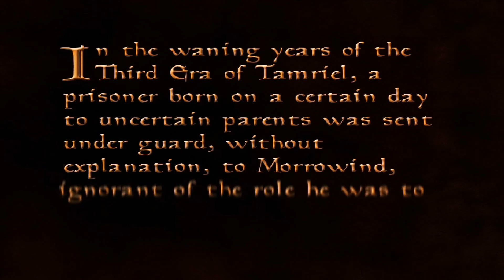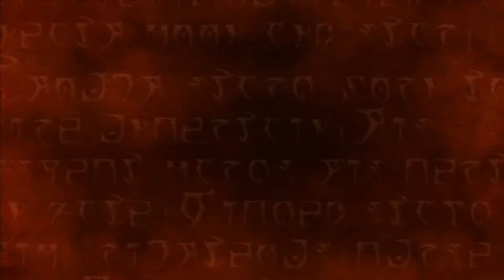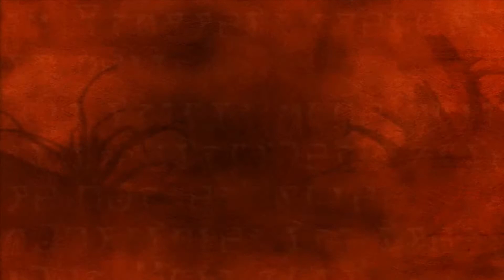Morrowind vs Oblivion vs Skyrim Analysis - Which Elder Scrolls Game Has The Best Beginning?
In this video I try to establish which of the later Elder Scrolls games has the best beginning and intro section. Is it Morrowind, Oblivion or Skyrim?